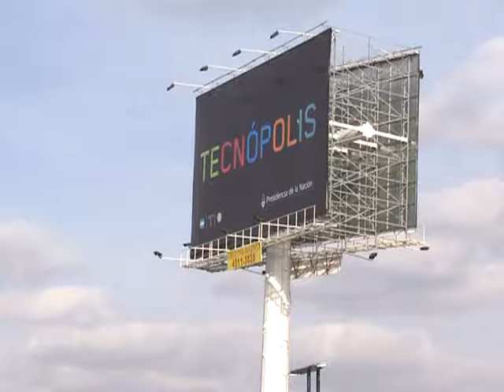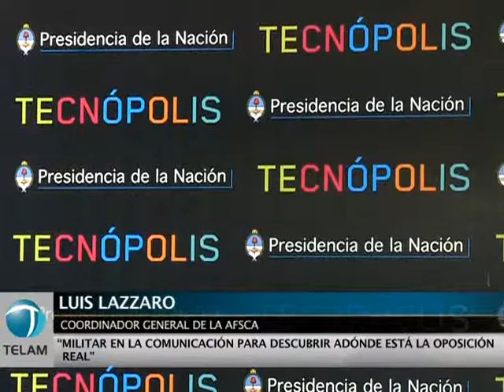Presentan el libro "Militancia y Comunicación"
Se presentó en Tecnópolis el libro "Militancia y Comunicación", una creación colectiva publicada por  COPLA (Política y Comunicación para el Proyecto Nacional).

Participaron de la mesa varios de los periodistas que estuvieron a cargo de sendos capítulos del libro: el coordinador general de la AFSCA, Luis Lazzaro, la periodista Nora Anchart y la presidenta de la cooperativa de comunicación popular La Mink´a.

Lazzaro consideró que este libro es una propuesta que contribuye a "militar en la comunicación para descubrir adónde está la oposición real".